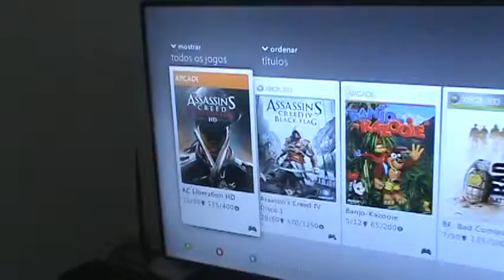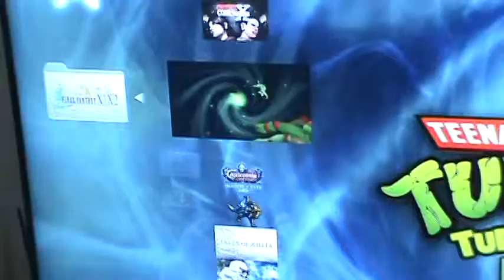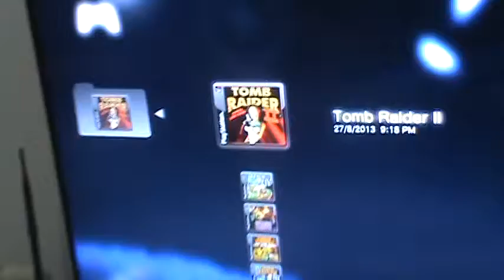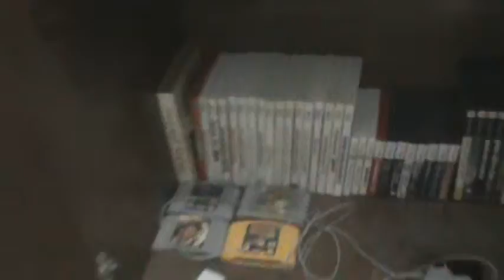2014.06.30 ( Game Collection / Coleção de Jogos )